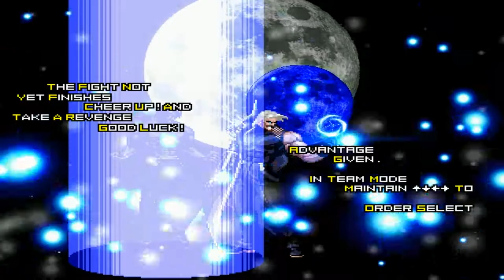mugen 1.1 kof theory mercenary yellow op element kyo & op element iori vs blue v rugal & hunteru6746